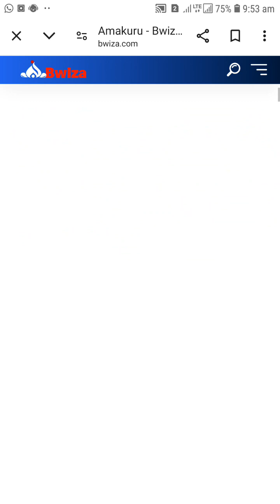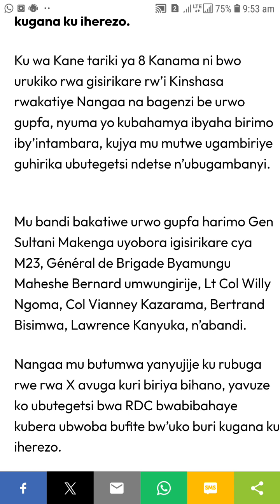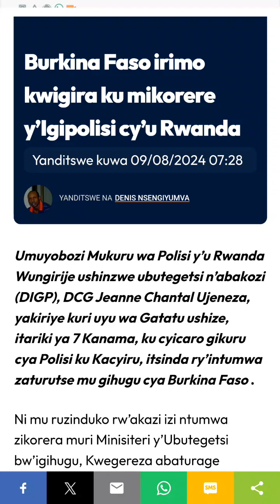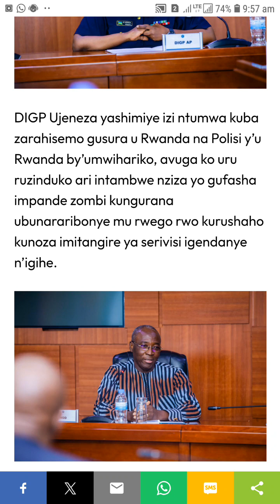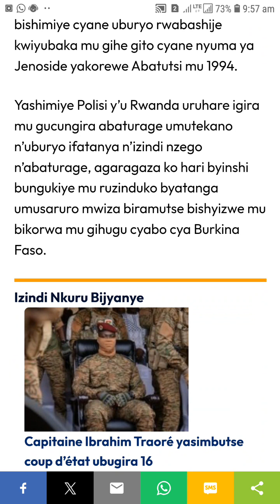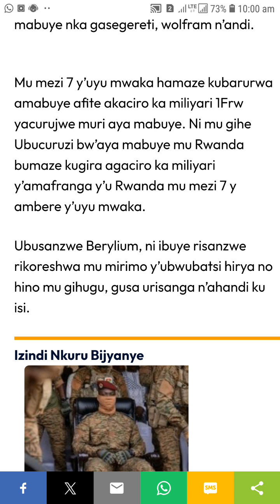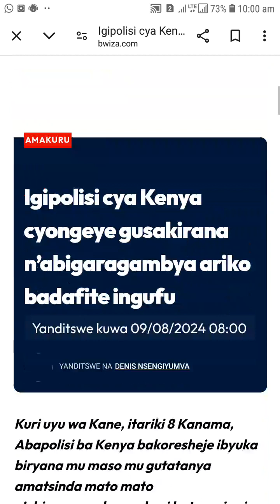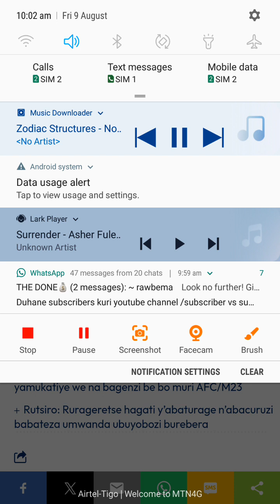😎M23 ubuyobozi bwagize icyo buvuga ku kibazo cyo gukatirwa igihano cy'urupfu badahari